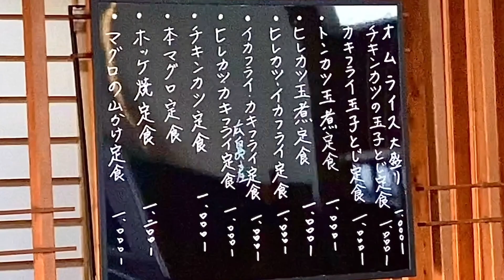【栃木グルメ】充実の内容！ご飯が進むポークステーキ定食 御食事処 海舟【栃木県下野市】379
下野市にある「御食事処 海舟」さんでポークステーキ定食ご飯大盛りを食べてきました。
ご飯の大盛り・おかわり無料です◎

場所は石橋駅から車で10分くらいのところにあります。

|| 目次 ||
0:00 オープニング
0:19 場所
0:32 入店
0:39 メニュー
1:08 料理到着
1:24 いただきます
2:36 駐車場情報
3:03 ごちそうさまでした
3:24 孤独のおみゃー(エンディング)

【御食事処 海舟】さん　お店情報
住所：〒329-0502 栃木県下野市下古山2328−15
営業時間：11：30〜14：00
　　　　　17：00〜21：30
定休日：日曜？月曜？
駐車場：あり

・ポークステーキ定食　1200円
　ご飯大盛り・おかわり無料

第一弾はTシャツ(半袖)・マスク・ステッカーです
詳細はこちら↓